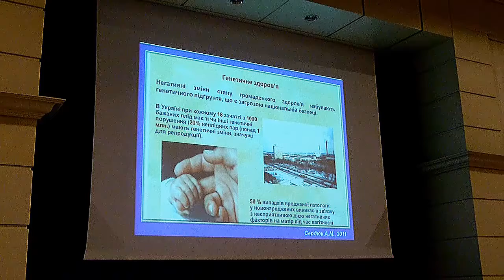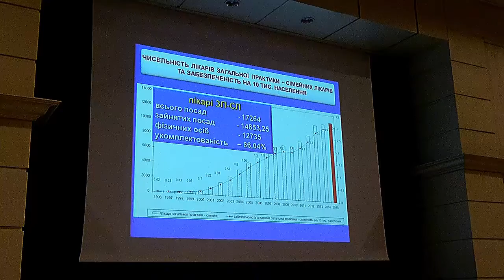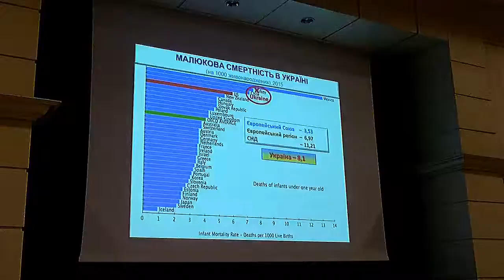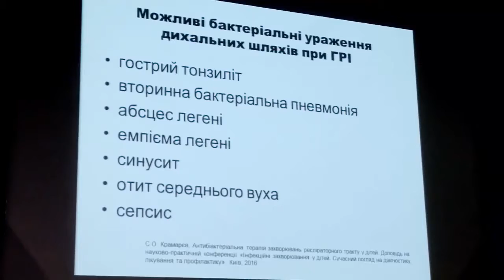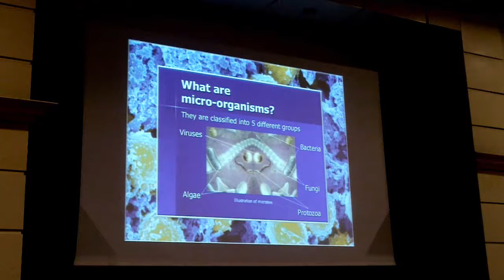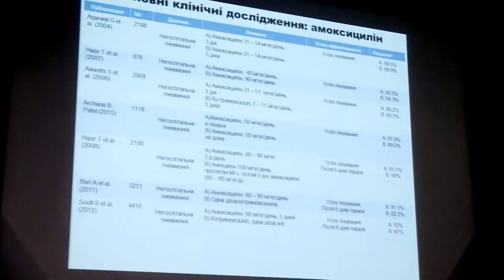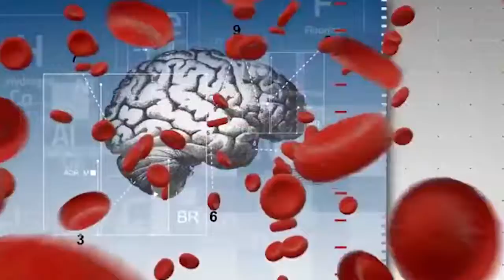На варті здоров'я